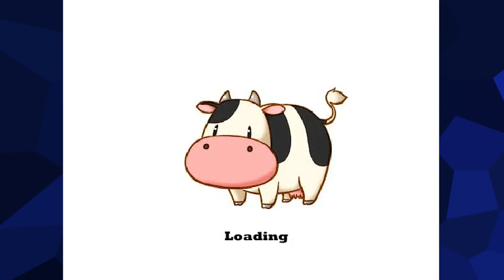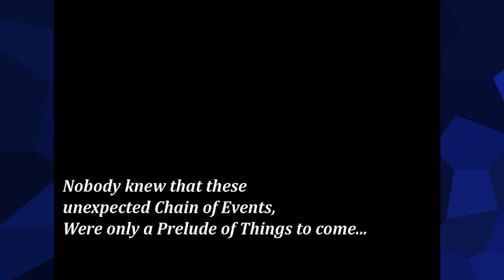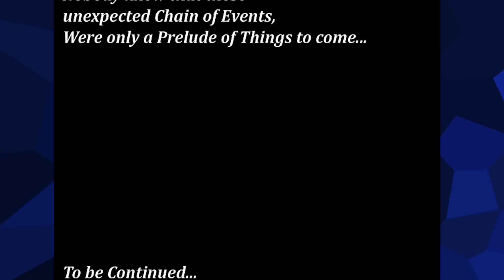Jabadamazo Mystery Box | PART 4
In this collection, Sonic meets Ryu in a weird crossover, and other games completely change their genre.